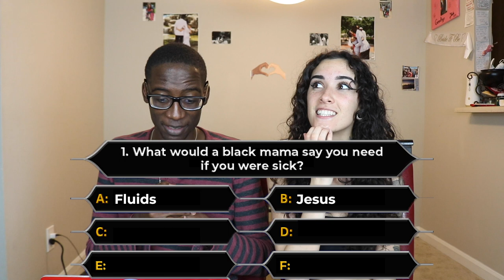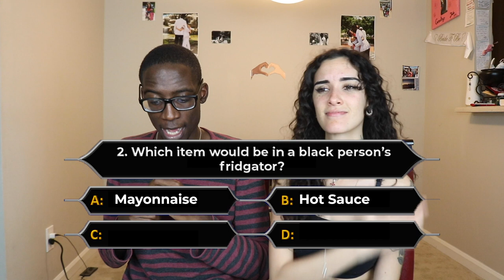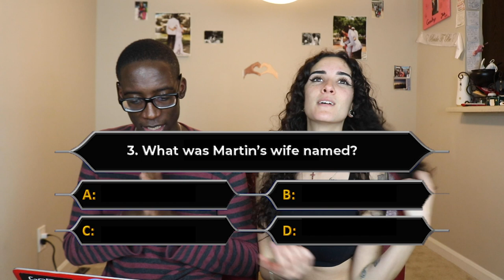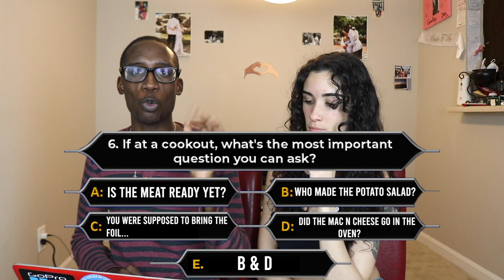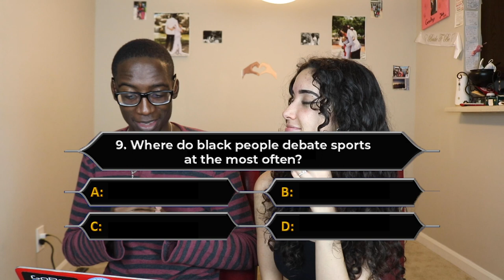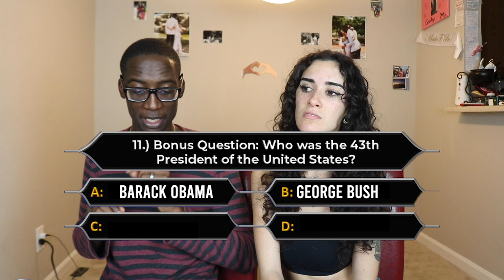HOW BLACK IS MY GERMAN WIFE!? | BLACK TRIVIA | COUPLE CHALLENGE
With us almost being married for a year, how black is my wife? Have I taught her enough about black culture? Shout out to Slice n Rice for the inspiration and congrats on y'all's pregnancy!

Follow Cindy on IG!: @ciiindy16
Follow Cindy on Snapchat!: @cindysmilez
Follow Cindy on Twitter!: @cindeey1